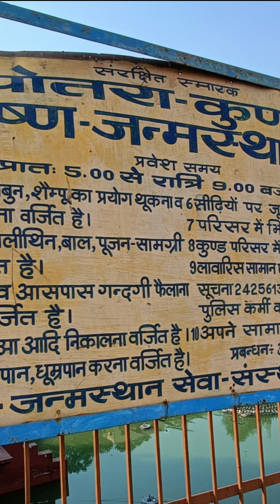Glimpses of Mathura Visit | Vishram Ghat | Dwarkadhish Mandir | Shri Krishna Janambhumi | Potra Kund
A Short Trip Glimpse of some famous places in Mathura

Bengali Ghat
Vishram Ghat
Dwarkadhish mandir
Shri Krishna Janmbhumi
Potra Kund

Mathura visit,
mathura famous temples,
braj mandir,